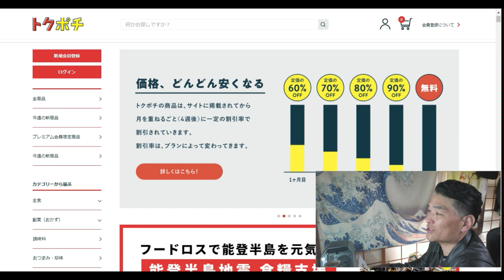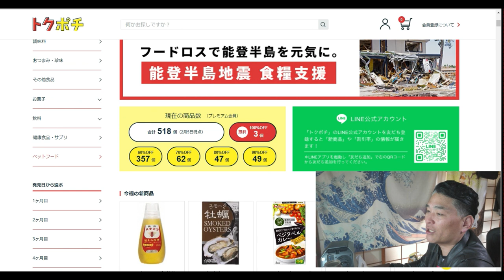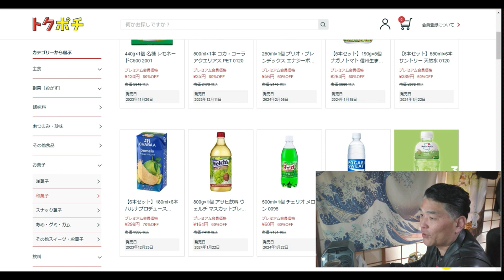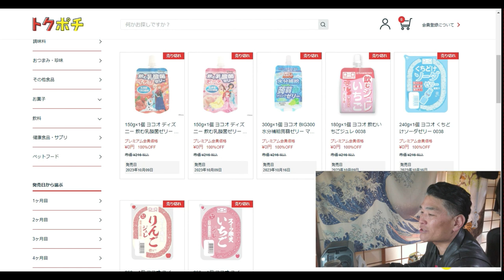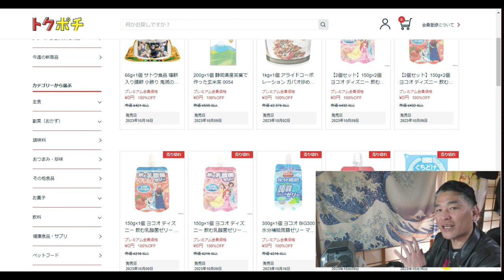【隠居TV】トクポチ「無料で買える通販サイト」賞味期限近い訳アリ！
参考サイト

「件名：速稼塾（あなたのお名前）」